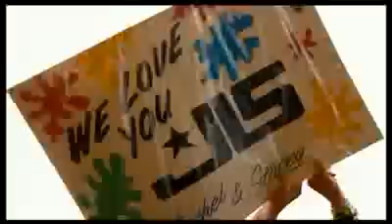JLS Beat Again -- T4 On The Beach 2009